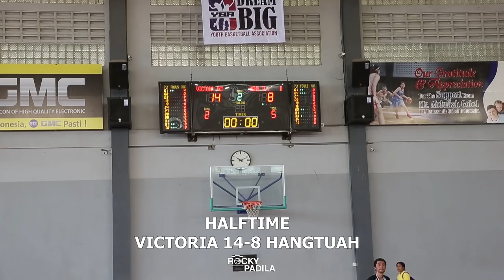Game Highlights: Victoria vs Hangtuah. Miracle & Wilbet are so Exciting to Watch!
Game Highlights dari pertandingan Semi-Final Youth Basketball Association KU 10 Free Gender antara Victoria melawan Hangtuah.